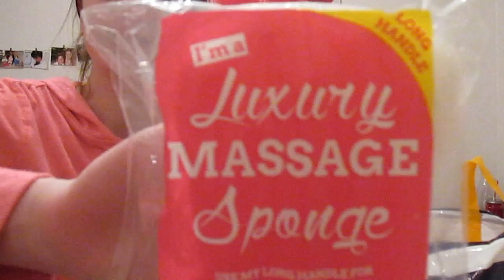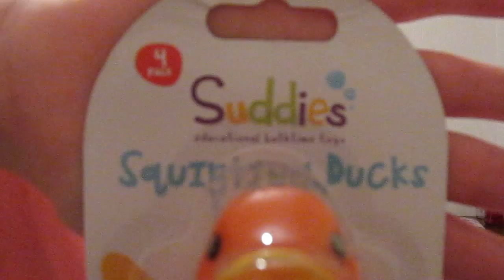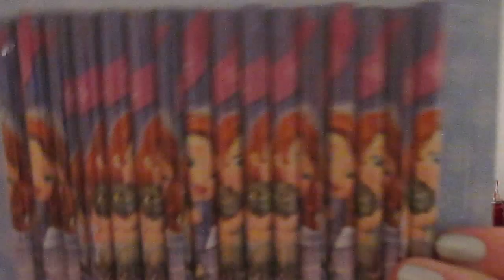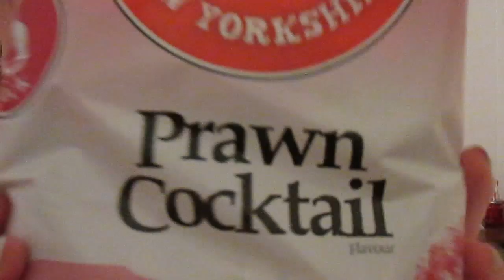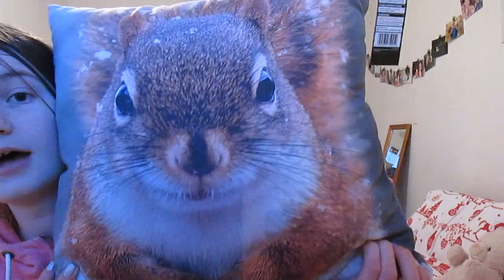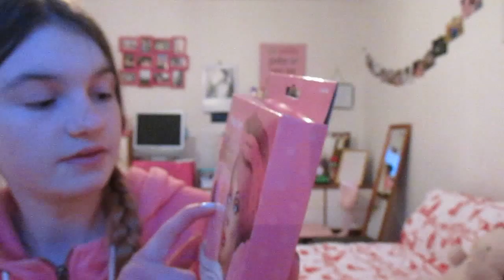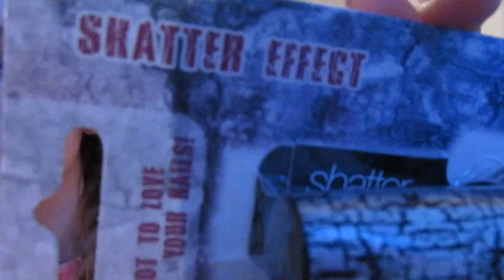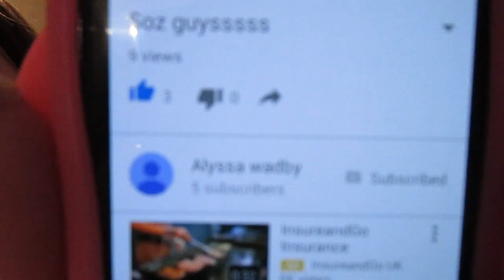Poundworld and asda haul! l Girlslovehauls x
hey subbies so i went shopping on 10th and 11th of January! I didn't have much money but i got some things!

i went shopping on the Saturday with Shannon my BFF!

And then Sunday with Alex my other BFF!

I had a great time catching up and having a drink and a shop i wish i could do it al the time but i cant! Hahahhaha

Anyway i hope you have enjoyed this video

There is one person who i would like to give a massive shoutout to she is an amazing girl and she has just started her youtube channel and she has contacted me on my Instagram and i had a good chat to her got to know her and we have a video coming up in the future which i gonna be a big video! She has given me a shoutout on her channel and her name is Alyssa Wadby and i hope you all go subscribe to her she si such an amazing gall and i hope she gets more subscribers as she deserves them!

remember to like subscribe and comment below i shall eb doing a 20 facts about me as this video has been requested and it might be coming up next week it depends!

Remember to BIY (believe in yourself)!

See ya all next week

Girlslovehauls x
aka Rachael xxxxxxxxxx